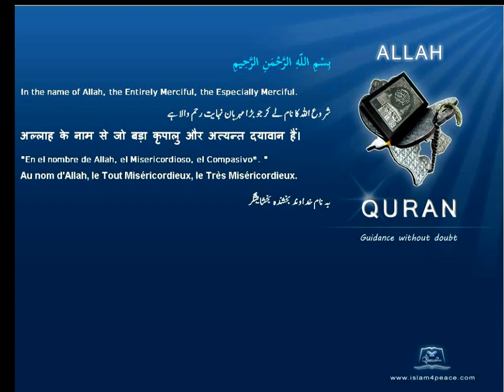Quran By Theme Topic Fig English Arabic Islam4Peace com VOL0812ENAR